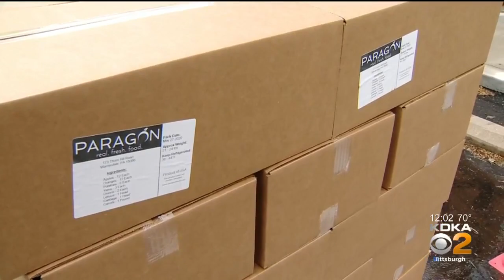Pittsburgh Public Schools Distributes Fresh Produce To Families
Pittsburgh Public Schools are offering a helping hand to their families facing challenges during the pandemic. The district added a distribution in addition to the grab-and-go lunches; KDKA's Lisa Washington reports.